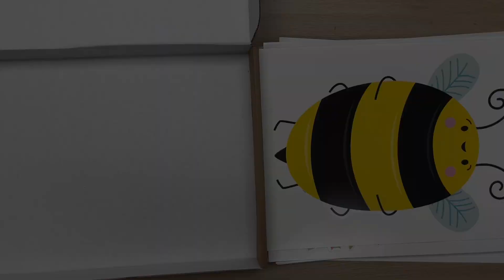Busy Bees Curated Classroom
Ever feel like you don’t have the time or artistic eye to create the stylish, well-coordinated classroom displays your students deserve? The Busy Bees Curated Classroom Mega Pack is the quick and easy solution. This convenient, all-in-one mega pack features the popular Busy Bees theme and includes everything you need to welcome visitors, celebrate birthdays, inspire learners, and manage your classroom in style. This mega pack also includes a visual table of contents, a color photo of suggested display ideas and a sturdy, reusable storage box.

This mega pack has 215 pieces that range in size from (2.5" x 2.75" to 17" x 22.25") and contains the following components:

Busy Bees Bulletin Board Set (17 pieces) [5"w x 5"h to 16.5"w x 12.5"h]

Bee Positive Mini Bulletin Board Set (13 pieces) [8.2"w x 4.87"h to 6"w x 21"h]

Birthday Bees Mini Bulletin Board Set (54 pieces) [3"w x 2.5"h to 10.5"w x 11.5"h]

HAP-BEE Birthday Award (30 pieces) [5" x 8"]

Bees 6" Cut-Outs (18 pieces)

Bees 3" Cut-Outs (18 pieces)

Bees Name Plate (30 pieces) [9.5" x 3.25"]

Busy Bees Banners (2) [7.25" x 35"]

Welcome Chart (13" x 17.5")

Class Rules Chart (13" x 17.5")

Bees EZ Border™ (12, 24-inch strips)

Yellow Bold Stripes EZ Border™ (12, 24-inch strips)